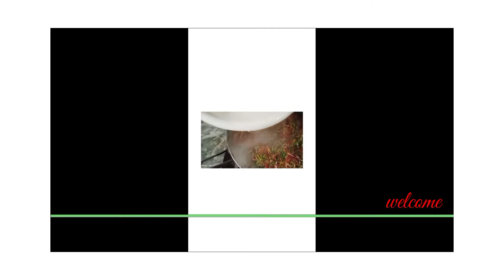Restaurant Style Daal|Gobi Kofta|Dahi Masala|Seven Day Vlogs By Sam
Hi Everyone Hope You All Well Today I Share With You Special Gobi Kofta|Dahi Masala|Restaurant Style Daal|Hope You All Like My Videos thanx For your Great Support|Seven Day Vlogs By Sam